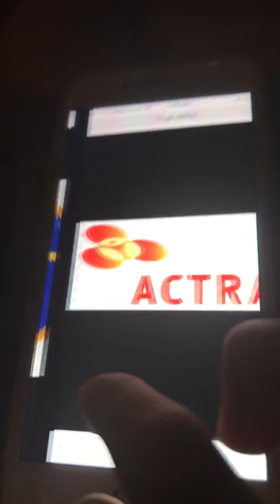Decode/YTV/amberwood entertainment/canal j/seven network/CCI/9 story (2010-2017)